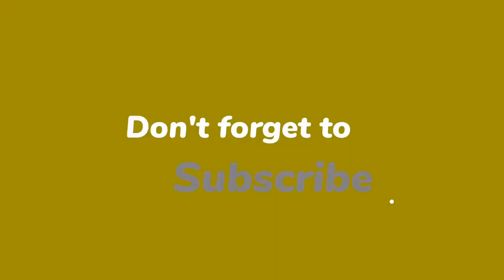Anouk chagrijnig in de auto tijdens roadtrip met Glennis Grace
Anouk zit behoorlijk chagrijnig in de auto tijdens haar roadtrip met Glennis Grace. Terwijl Glennis voor in de auto lol heeft met een achtergrondzanger, zit Anouk met oordopjes op de achterbank.